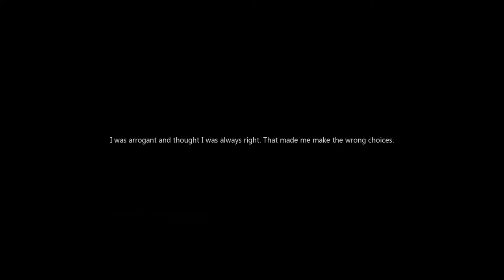Suriya's Choice (Japanese)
Machina: Ai Kayano
Suriya: Yoshimasa Hosoya